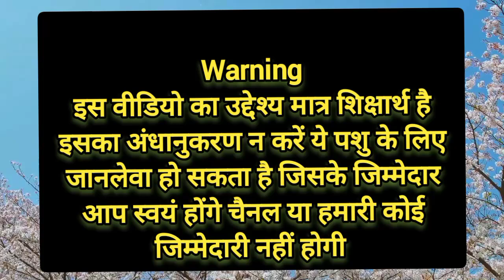MPD/UFP/सन्न/patellar ligament fixation